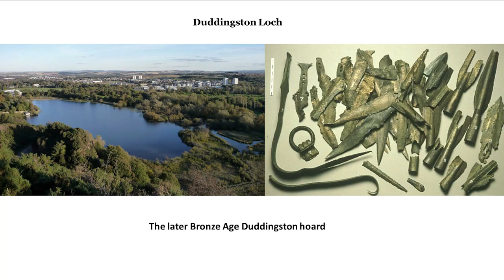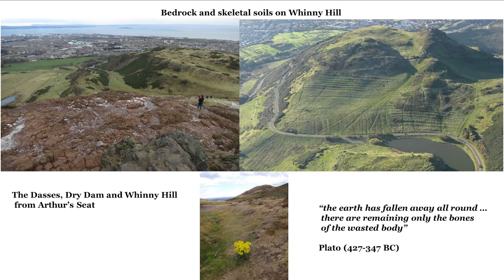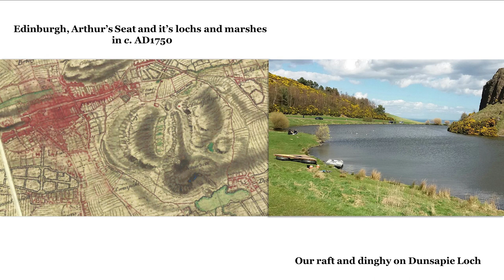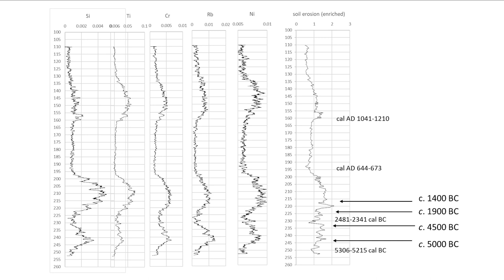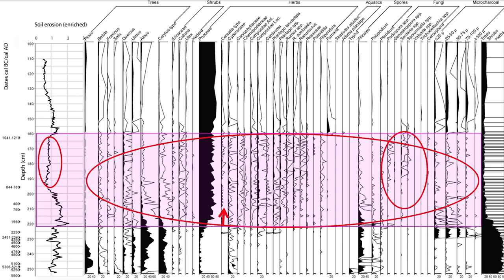"New palaeo-environmental investigations on Arthur’s Seat, Edinburgh" by Carla Ferreira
Carla Ferreira, University of Stirling, presents a short lecture on “‘New palaeo-environmental investigations on Arthur’s Seat, Edinburgh” on behalf of herself and Dr Richard Tipping & Eileen Tisdall, University of Stirling, at the Archaeological Research in Progress (ARP 2019) national day conference on Saturday 25th May 2019 at the Royal Society of Edinburgh.

Archaeological science conducted in the centre of Edinburgh is shedding new light on ancient land practice

Archaeological Research in Progress (ARP) is a day conference presenting new research findings and best practice in archaeology covering all periods from across Scotland and beyond. It is organised in alternate years by Archaeology Scotland and the Society of Antiquaries of Scotland.

Recorded at the Royal Society of Edinburgh by Mallard Productions.